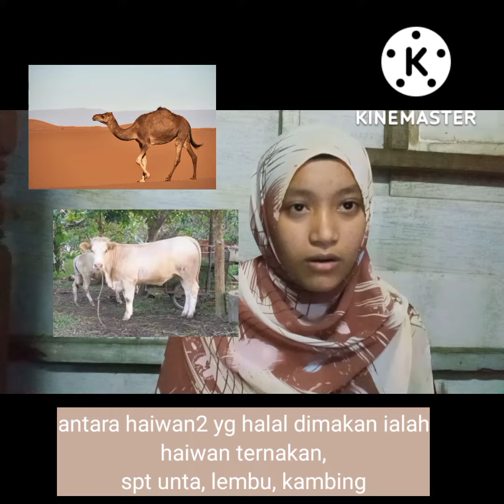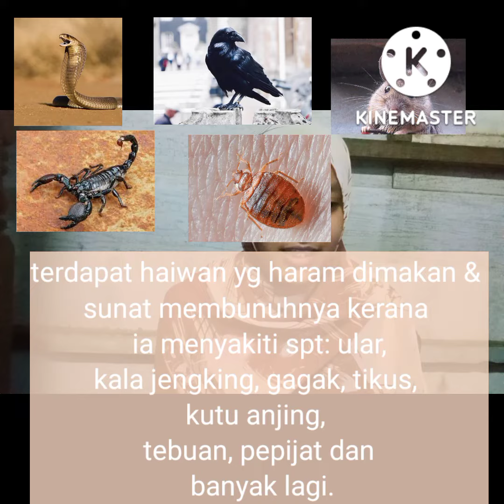الأطعمة: الحيوانات التي يحلل ويحرم أكله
Video mengenai makanan, berfokuskan kepada haiwan2 yg halal Dan Haram utk dimakan- jenis2 Dan kategori haiwan halal Dan Haram utk dimakan